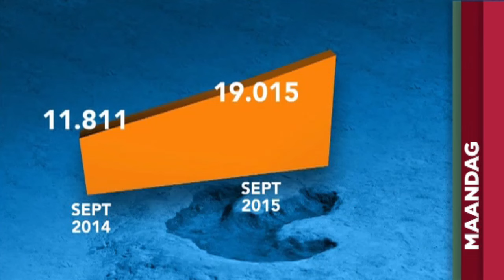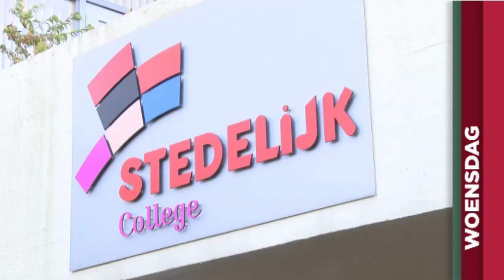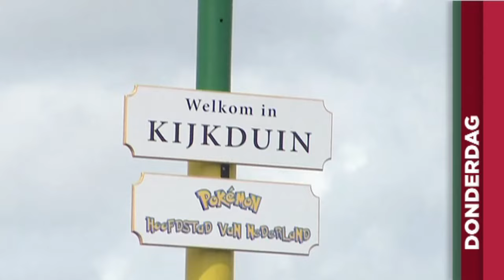TV West Weekoverzicht 1 oktober 2016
Vanuit Leiden. Onderwerpen: * Vredesloop in Den Haag * T-Rex Trix goed voor Naturalis en Leiden * Bewoners Herderslaan Schilderswijk zijn stenengooiende jongeren zat * Zweedse mall voorbeeld voor nieuw winkelcentrum Leidschenhage * 14-jarige jongen dreigt met schietpartij op school in Zoetermeer * Meeuwen in Den Haag hebben gewonnen * Harry Mens opent crematorium in Lisse * Den Haag wil minder Pokémon in Kijkduin * Leiden warmt op voor 3 oktober * De mooiste weerfotos van afgelopen week